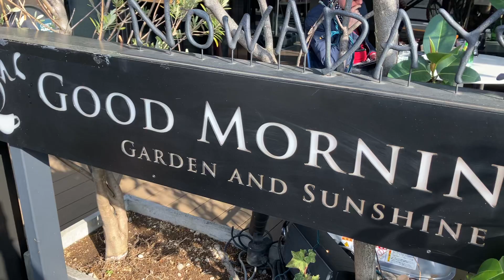グッドモーニングカフェ！